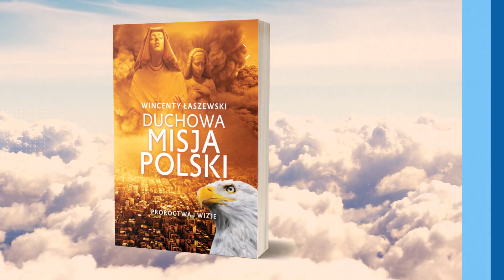Duchowa Misja Polski - Wincenty Łaszewski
Wielki naród – grzeszników. Tyle razy przyszło nam zawieść oczekiwania Nieba ale Opatrzność wciąż pokłada w nas swoje nadzieje. Dlaczego właśnie my? Jaka jest nasza misja? Dlaczego pan Bóg wysyła do nas swoich proroków, by nam o niej przypominali?

Dawne proroctwa zapowiadają, że polski naród dożyje ostatniej starości świata. Będzie pracował ku Bożej chwale jeszcze w ostatnim dniu historii stworzenia - jeżeli tylko pozwolimy Bogu na spełnienie się Jego planów.

Wypełni się nasza narodowa misja. Pojawi się „iskra”. Bóg dojrzy ogień, który zabłyśnie wśród nas. Rozleje się po świecie i zapłonie. Czym będzie ów ogień? Czy będzie to dla Boga znak, że „wypełniło się”, że Kościół i świat zostały napełnione Duchem, jak po brzegi była Nim wypełniona Maryja?

Zgodnie z zapowiedzią wielkiego papieża Jana Pawła II dzięki iskrze z Polski Jezus będzie mógł znów przyjść na ziemię. Tak jak przygotowana na Jego narodzenie była Maryja, tak przygotowany na Jego przyjście będzie Kościół - uświęciciel świata.

PROROCTWA I WIZJE

Świadkowie tajemnicy, którym dane było zajrzeć za zasłonę czasu, opisani w książce: Americo Lopez-Ortiz, Marie Taigi, Elena Aiello, Elena Leonardi, Ojciec Pio, ojciec Eustachiusz, Nimfa Suchońska, Mikołaj Sikatka, Wanda Malczewska, Jan Cieplak, bł. Bronisław Markiewicz, „Podlasianka”.

Święci i wizjonerzy: Św. Faustyna Kowalska, August Kardynał Hlond, Stefan Kardynał Wyszyński, Zofia Nosko, Czesław Klimuszko, Giulio Mancinelli, Lodovic Rocca, Zy, Łucja dos Santos, Teresa Neumann, Luciano Guerra, Małgorzata Alacoque, John Haffert, ks. Jan Bosko, Cindy Jacobs, abp. Zygmunt Szczęsny Feliński, Rozalia Celakówna

BOŻA MISJA DLA ŚWIATA – W RĘKACH POLAKÓW.